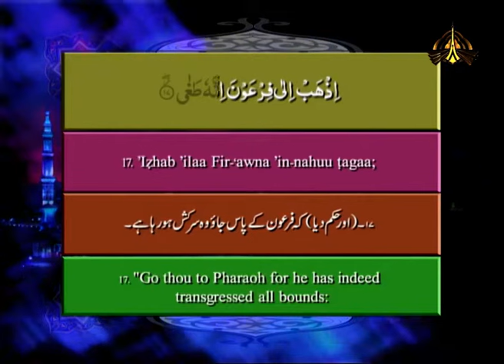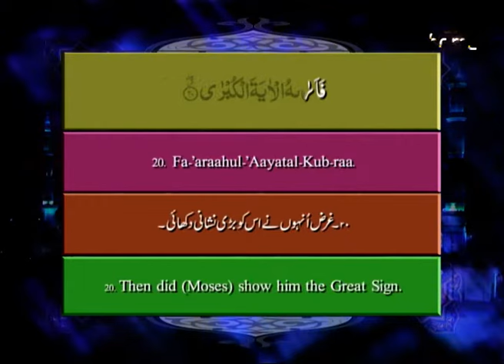Al Quran | Qari Syed Sadaqat Ali | Ptv | Episode 211